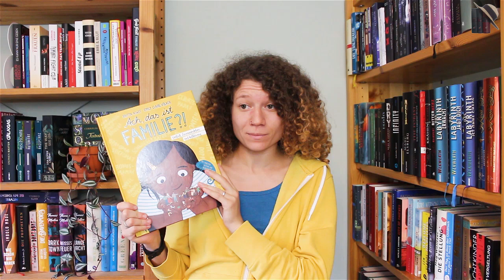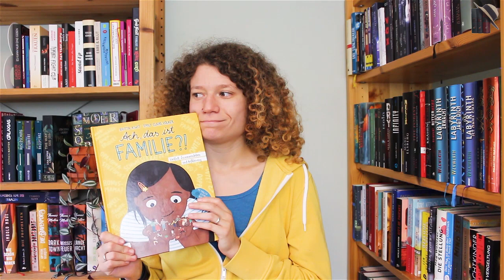Rezension: Ach das ist Familie? von Britta Kiwit | Das Bücherregal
Auf Empfehlung meiner Frau habe ich "Ach, das ist Familie?" gelesen. Bitte fragt mich nicht, warum ich immer ein "alles" in den Titel schiebe^^.

*Rezensionsexemplar

Kontaktmöglichkeiten:
Ich freu mich auf Deine Nachricht!